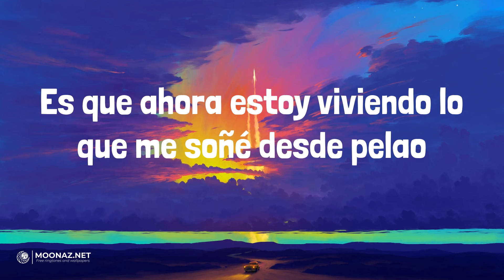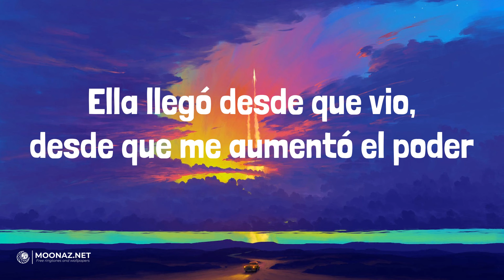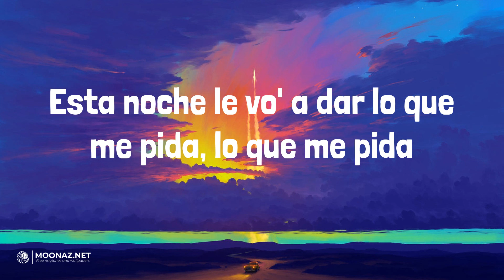Feid - CUAL ES ESA | LETRA | BABY HELLO - Rauw Alejandro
🎶Feid - CUAL ES ESA | LYRICS, LETRA | BABY HELLO - Rauw Alejandro

Lyrics:
Ay, Dios mío
No lo entiende a uno
Ay, Dios mío
Oye, mi amor, ahorita tírese
Que voy pa' el party
Me dice' si lo quieres en Medallo o te meto en Cali
Con todas las neas, las gatas felices
Venir sin ropa es necesario
Gafas oscuras al salir el sol
Ay, cómo baila de rico, mi amor
Estaba retiradita de la calle
Pero el perreito le sienta mejor
Dentro de la discoteca las botellas, el privado
VIP con la pandilla y como 10 culos al lado, eh
Yo sé que todas quieren dármelo
Ninguna me ha negado
Eso me pasa de to' desde que estoy volao
Traje al Ferxxo de Miami, lo metimos pa' el poblado
Fiesta élite, yo soy un invitado
Perdone si me ven fronteando
Es que ahora estoy viviendo lo que me soñé desde pelao
Otra noche, loba, gata, bandida
Calladita nada de celos, escondida
Esta noche le vo' a dar lo que me pida, lo que me pida
¿Cómo es pa' que me suelte ese ficho?, ¿cómo sería?
Ey, ¿esa cual es, ome?
El piso lleno de billete'
Todas las babies sueltas como garete
Asaraita con la rata y el siete
Sisas
Ya no está subiendo como cohete
Toda sorne, mera energía
Baila, no te despidas
Mamacita, qué rico sería
Tú y yo hasta el otro día
Ahora si quieres volver
Porque viste que hoy estoy mejor que ayer
Me quiere hacer daño y me quiere envolver
Ella llegó desde que vio, desde que me aumentó el poder
Ahora sólo esta llamando pa' coger